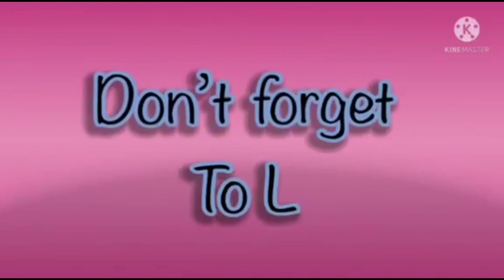Super Simple Song | Hickory Dickory Docks| Amazing Cool Elephant 🐘 Fx Effects